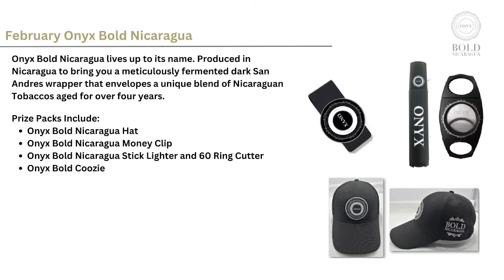Blind Cigar Reviews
This week on The Cigar Authority we discuss blind cigar reviews! Are they the best way to review cigars? We open the books and show you how our STARS cigar reviewers do it along with other review boards. In the first hour, we will be smoking an an unbanded cigar, and we will smoke the Aging Room Quattro Nicaragua Vibrato in the second hour.

Join Mr. Jonathan, David Garofalo and Ed Sullivan as we light up cigars and talk about them.

The Cigar Authority is a member of the United Podcast Network and is recorded live in front of a studio audience at Studio 21 Podcast Cafe upstairs at Two Guys Smoke Shop in Salem, NH.